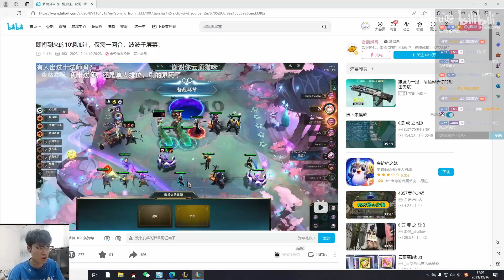Rahh..tahhhhh : This Twitch is a SAVAGE !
Pro ADC Player : @Super Pro ADC